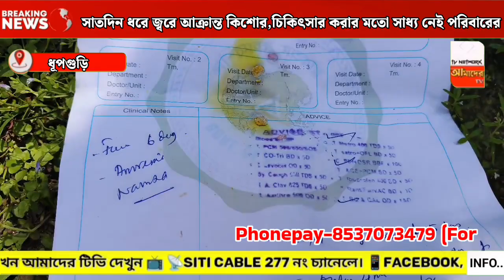সাতদিন ধরে জ্বরে আক্রান্ত কিশোর,চিকিৎসার করার মতো সাধ্য নেই পরিবারের